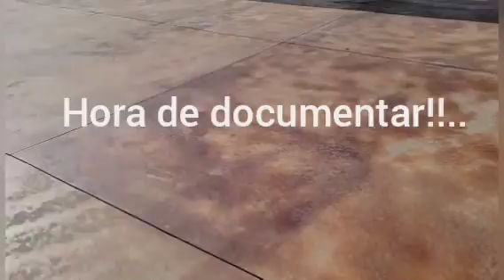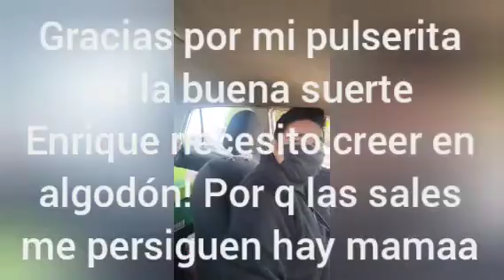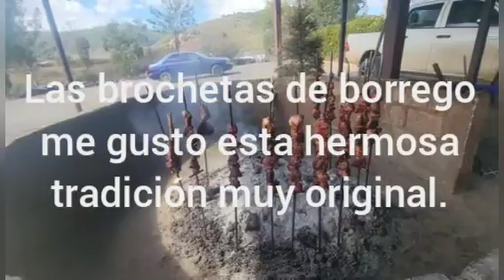Rumbo a TEPIC NAYARIT de vacaciones! fuga!😉 el avión me aterrorizaaa! y mis princesas encantadas🤣